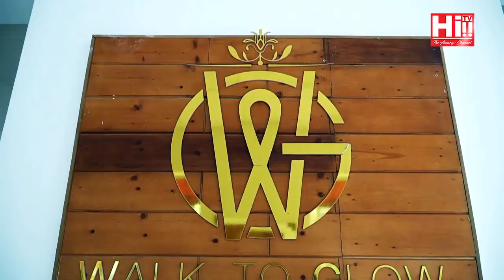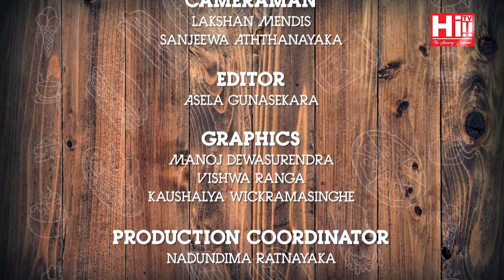Danu on Fire | Dimitrri Gunaratne and Clifford Issac